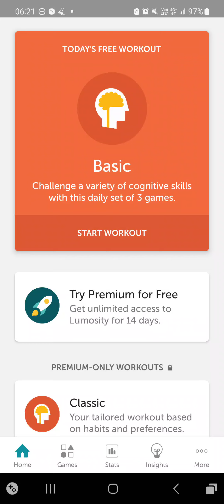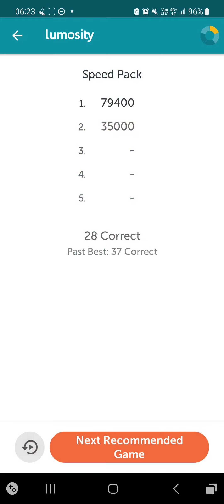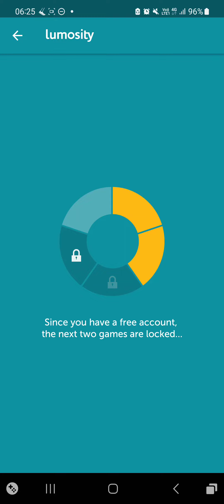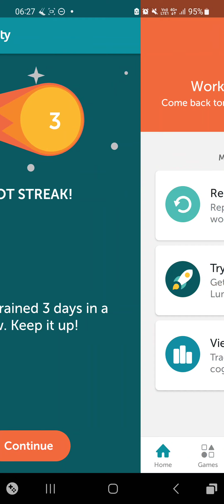Lumosity (Free Workout Gameplay) 22-11-2023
The Speed Ranger allows users to skip level. I decided to do 1 level a day to keep it progressive game.